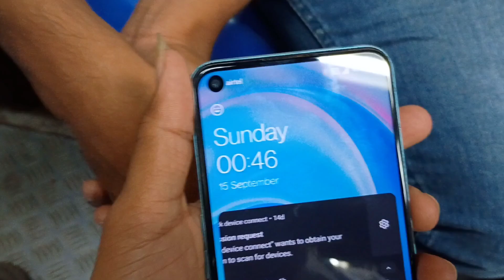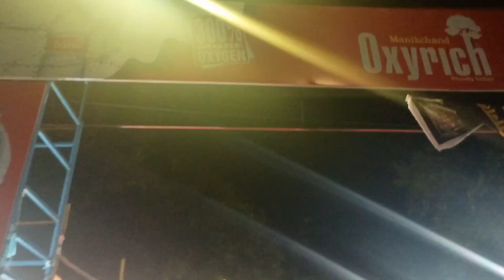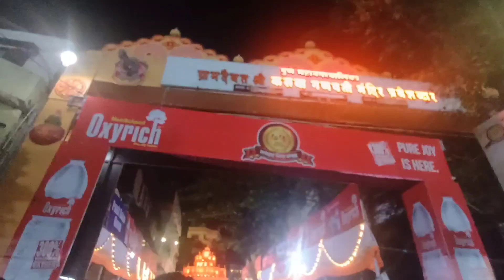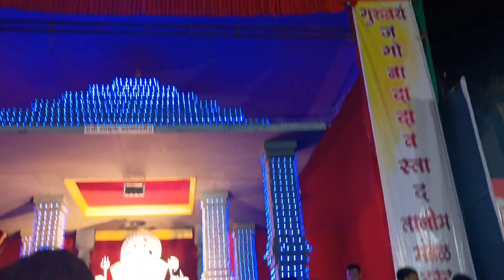Pune Ganpati vlog// 5 मानाचा गणपती पुणे vlog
5 मानाचा गणपती दर्शन पुणे
Pune night traveling vlog
Pune vlog

Selfie stick

Noise buds VS402:

Mobile Phone Charging stand:

BoAt airdopes 91 truly wireless in ear buds: